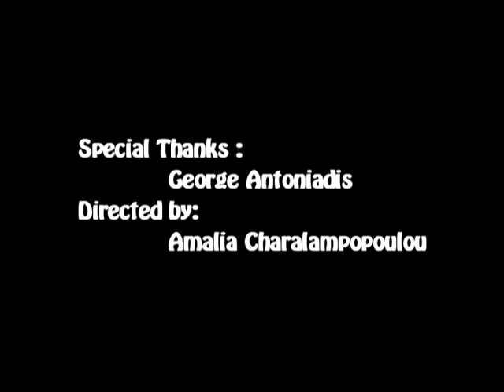Apodrasi / Apo-krasi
It's a project for "school"